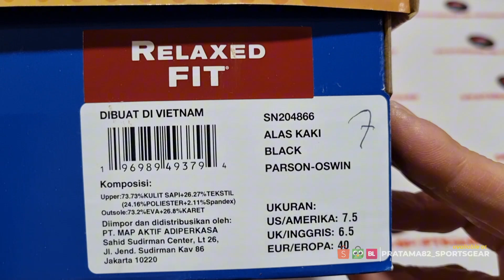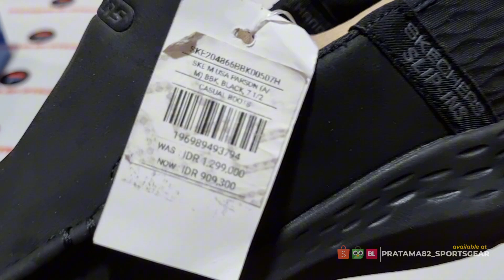Unboxing & review on feet SKECHERS SLIP-INS PARSON OSWIN LEATHER MENS WORK/CASUAL SLIP-ON SHOES ORI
PRODUCT SPECIFICATION / DESCRIPTION :

SKECHERS SLIP-INS RELAXED FIT PARSON OSWIN LEATHER WORK CASUAL SHOES
Step into easy-wearing comfort and classic style with Skechers Hands Free Slip-ins® Relaxed Fit®: Parson - Oswin. Designed with an exclusive Heel Pillow™, this laceless fit moc toe style features a Skechers Slip-ins® molded heel panel, leather upper, Skechers Air-Cooled Memory Foam® insole, and Goga Mat Arch™ cushioning for added support
PRODUCT DETAILS :
1. Skechers Hands Free Slip-ins® heel panel for an easy fit
2. Exclusive Heel Pillow™ holds your foot securely in place
3. Skechers Air-Cooled Memory Foam® cushioned comfort insole
4. Skechers Goga Mat Arch™ cushioning for added support
5. Relaxed Fit® for a roomy comfort fit at toe and forefoot
6. Design Details
7. Leather upper with a moc toe
8. Flexible traction outsole
9. 1 1/2-inch heel height
10. Skechers® logo detail

SHOPEE : pratama82sportsgear

NOTE:

1. SEMUA BARANG YANG KAMI JUAL 100% ORIGINAL DARI OUTLET RESMI. UANG KEMBALI 10X LIPAT JIKA PALSU.
2. FOTO ASLI, SIZE, WARNA, HARGA DLL ADA DILAPAK YA, SELAIN YANG DILAPAK BERARTI TIDAK ADA (TERJUAL).
3. TRANSAKSI 100% AMAN DAN TERPERCAYA HANYA DI BUKALAPAK & TOKOPEDIA
4. CINTAILAH DAN BANGGALAH MENGUNAKAN PRODUK 100% ORIGINAL DAN RESMI.
5. HAPPY SHOPPING...